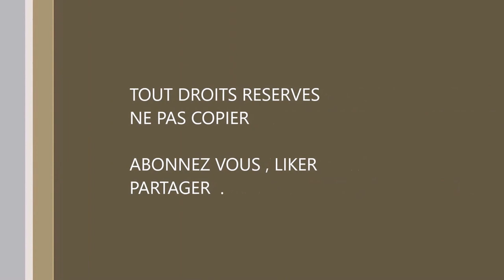SMUR 971 ESCORTE VSAV SAINTE ROSE SDIS 971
VLM SMUR 971 DU CHU POINTE A PITRE /ABYMES ESCORTE VSAV SAINTE ROSE SDIS 971 AU CHU POINTE A PITRE . GUADELOUPE FRANCE.